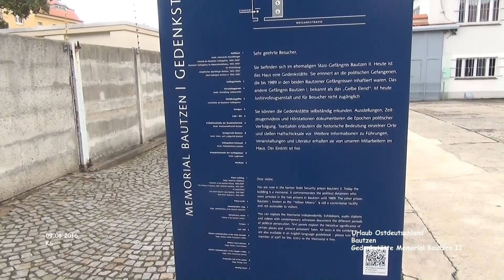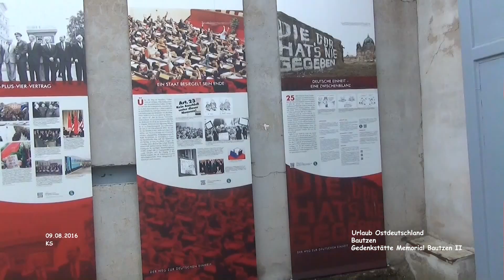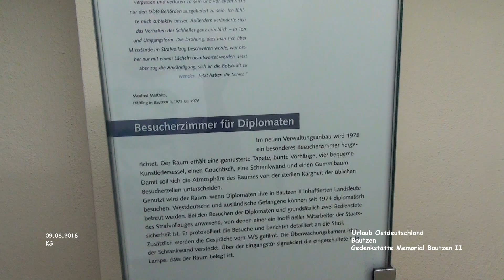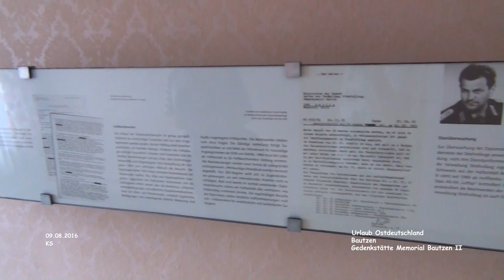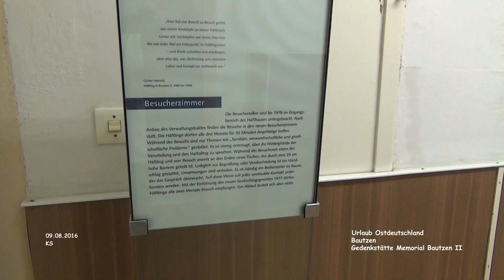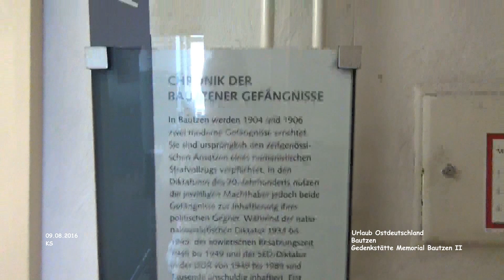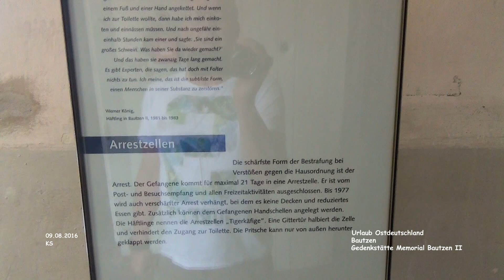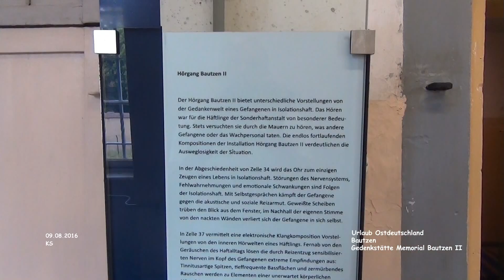Gedenkstätte Bautzen II